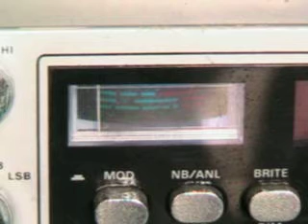016, 080, 149, Pineapple